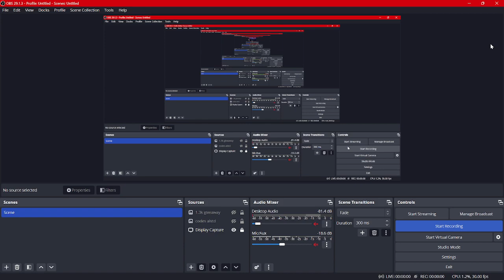ANIME LAST STAND ALL WORKING CODES *UPDATED*